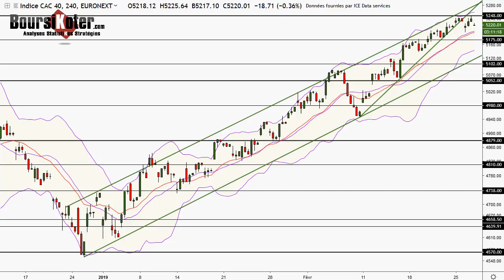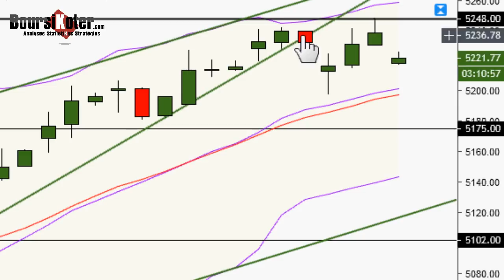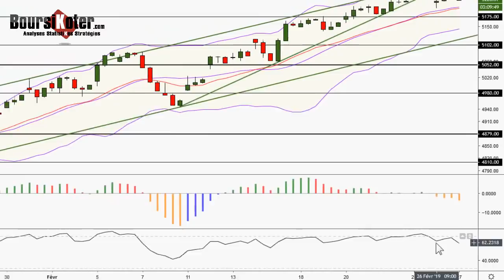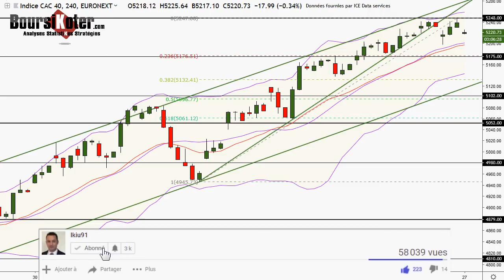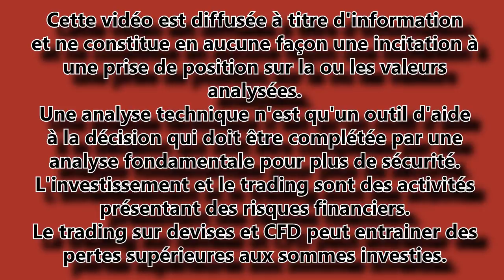CAC 40 Point Matinal du 27-02-2019 par boursikoter